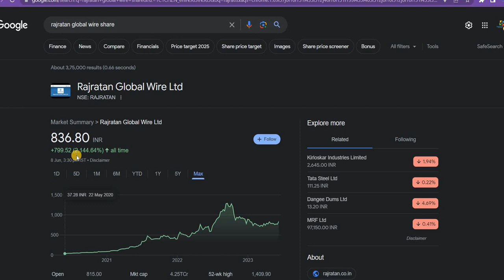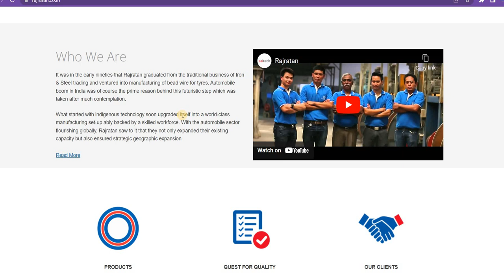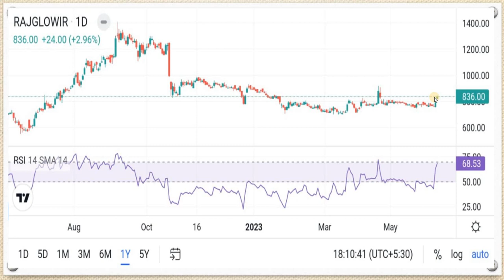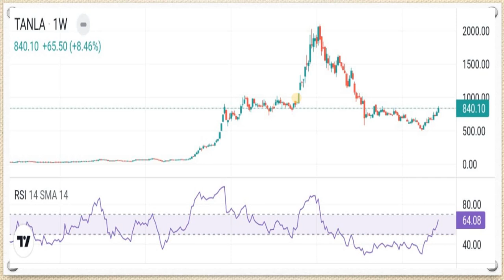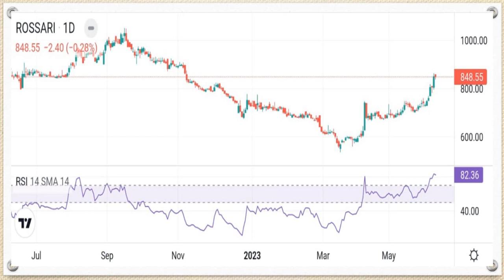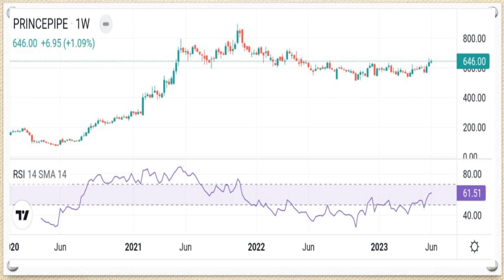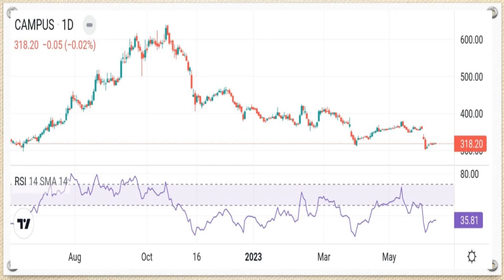Best Smallcap Stocks to Buy Now in India | Best small cap stocks for 2023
best shares to buy now in 2023
10 stocks to buy on dip
10 stocks for every investor